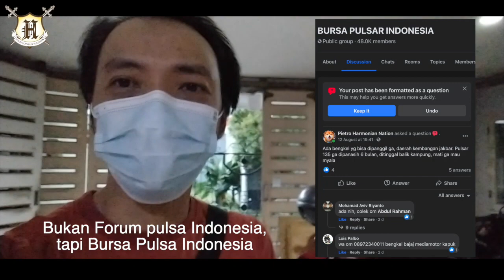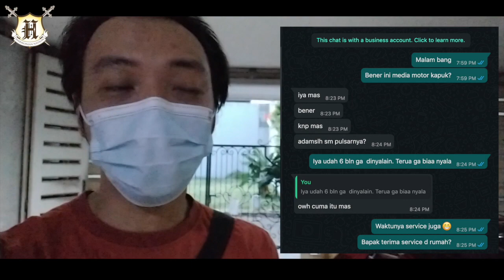Bajaj pulsar 135 Mati total setahun, panggil bengkel panggilan, yang datang ternyata.......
ini murni share info bagus guys, jadi motor saya itu udah mati kurang lebih 1 tahun, ngak bisa dinyalain sama sekali.

karena ga bisa bawa ke bengkel, jadinya cari-cari bengkel panggilan, ternyata susah banget. akhirnya posting di grup FB Bursa pulsa indonesia disini

akhirnya dapat satu nomor bengkel, setelah saya coba hunungi ternyata itu nomornya suhu Bajaj, dan ternyata seroang youtuber juga.

servicenya total sepenuh hati, dan biayaynya sangat terjangkau, waktu bayar aja sampai kaget saya. simak langsung videonya ya